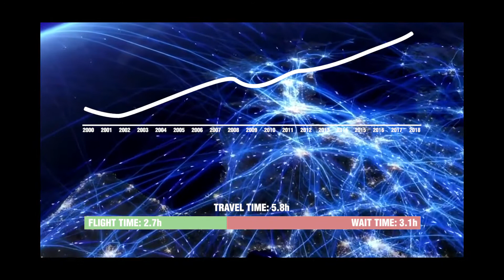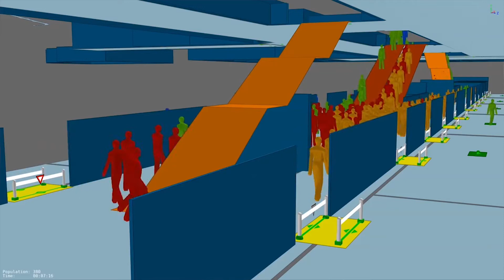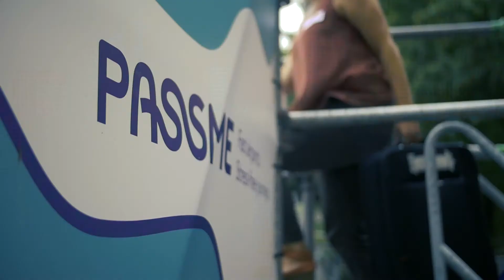How can we reduce the waiting time at airports? PASSMe has some ideas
Ever got annoyed by how long you had to wait at the airport? PASSMe researches how we can bring down this waiting time.